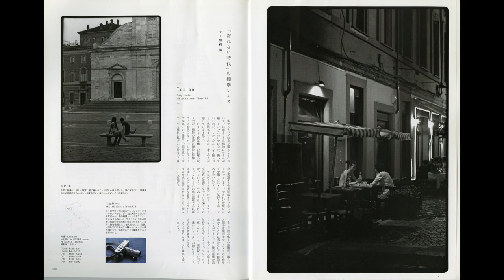加納満さんとカメラの話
同い年の加納満さんとカメラの話。ちょっと上の世代の上田義彦さんの話も最後のほうに出てきます。

ワークショップのことや、過去のテキストの倉庫になっています。順次『旅するカメラ』（エイ出版1～４）もアップしていきます。

2002年から続けている日記。ほじくりかえすと色んなものがでてきます。

すでに更新は止まっていますが、過去の写真を見ることができます。ここから『旅するカメラ』が生まれました。

告知がメインです
Facebook　ワークショップ２B＆H
これも告知がメインです